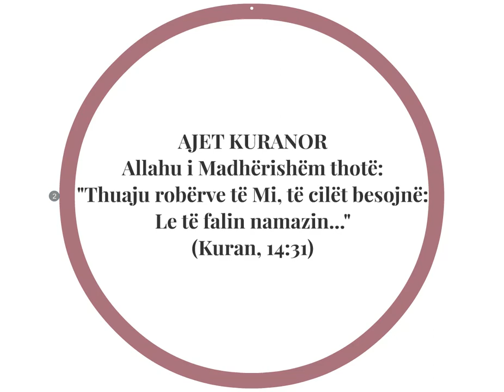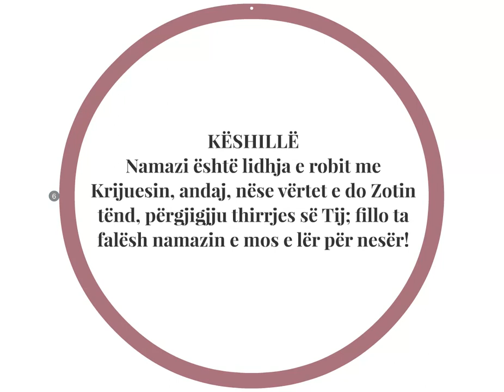NAMAZI ËSHTË LIDHJA E ROBIT ME KRIJUESIN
AJET KURANOR
Allahu i Madhërishëm thotë:
﴿قُلْ لِعِبَادِيَ الَّذِينَ آمَنُوا يُقِيمُوا الصَّلَاةَ﴾
"Thuaju robërve të Mi, të cilët besojnë: Le të falin namazin..."
(Kurani, 14:31)

THËNIE PROFETIKE
I Dërguari i Allahut, Muhamedi ﷺ, ka thënë:
“Islami është ndërtuar mbi pesë (shtylla): (1) të dëshmuarit se nuk meriton të adhurohet askush përveç Allahut dhe se Muhamedi është i Dërguar i Tij, (2) faljen e namazit, (3) dhënien e zekatit, (4) haxhillëkun dhe (5) agjërimin e Ramazanit."
[E shënojnë Buhariu dhe Muslimi.]

URTËSI
Ibn Kajimi thoshte: "Namazi sjell furnizimin (rizkun), ruan shëndetin, shmang dëmin, përzë sëmundjet, forcon zemrën, shndrit fytyrën, kënaq shpirtin, flak përtacinë, gjallëron gjymtyrët, dhuron fuqi, zgjeron kraharorin, ushqen shpirtin, zbardh zemrën, ruan begatinë, largon ndëshkimin, tërheq bereqetin, të mban larg nga shejtani dhe të afron me të Gjithëmëshirshmin.

DILEMË
Namazi është i rëndë për t’u kryer (!)
Po të ishte namazi i vështirë, nuk do ta kryenin miliona njerëz. Përkundrazi, namazi, jo vetëm që është i lehtë, por është edhe shkak për lehtësimin e të gjitha punëve. Në të vërtetë, namazi është çelësi i suksesit.

KËSHILLË
Namazi është lidhja e robit me Krijuesin, andaj, nëse vërtet e do Zotin tënd, përgjigjju thirrjes së Tij; fillo ta falësh namazin e mos e lër për nesër!

Shkëputur nga libri "Për ty që (s')falesh".